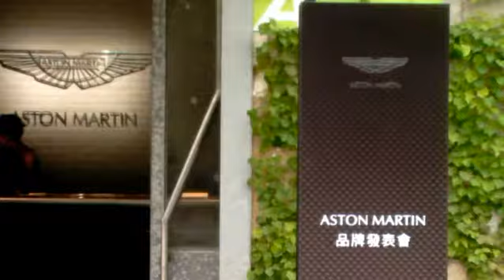Aston Martin首度代理登台品牌發表會